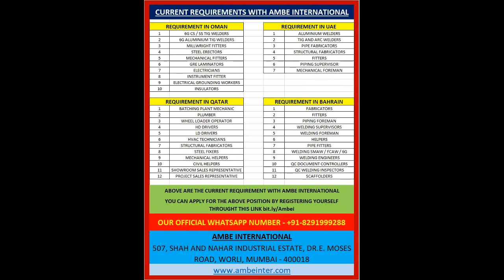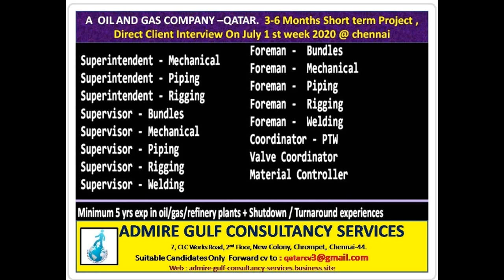GULF JOBS NEWSPAPER ADVERTISEMENTS 7-5-2020